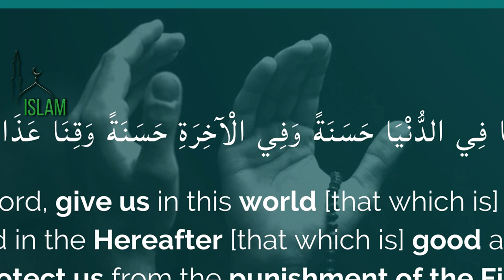Книга учителя Хасана Али 99 имен Аллаха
​@Alfalaahmediaподписываемся тоже. Ассаляму алейкум, друзья. ===  Имена Аллаха. новые серии. NEW SERIES - Allah - The Removal of Difficulty - 99 Names of Allah - Shaykh Zoheeb. Книга учителя Хасана Али 99 имен Аллаха. Шейх Зохиб Икбал захиб

@Islam Muslim @Alfalaah @Dawah Project @Zahid Media @Islam TheDanIslam @HasanALL

Перевод на русский видео альфаляк сервант. Russia AlFalaah translated. AlFalah merciful servant на русском :) 2020  Следующие ин шаа Аллах ещё зальём и Переводчик лекций саляфы против суфиев (шейх Хасан Али даават dawah )

Сумму можно любую. Благодарим всех, субханАллах даже 1 рубль 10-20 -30 рублей было получено. ФИО есть и с тюрскими и русскими корнями. От души джазакаАллах
Пусть Аллах будет доволен вами и примет от вас! и за каждую копейку воздаст многократно

Внимание! Не копировать само видео, а именно ссылкой. Если, несмотря на нашу просьбу, вы видите острую необходимость и очевидную пользу в копировании (полного видео, либо аудио фрагментов), то придерживайтесь следующих правил:
1) Делайте копию не ранее чем через 7 дней после публикации видео на нашем канале;
2) В самом верху описания вашего видео указывайте источник.

ислам,мусульманин,мусульмане,россия,